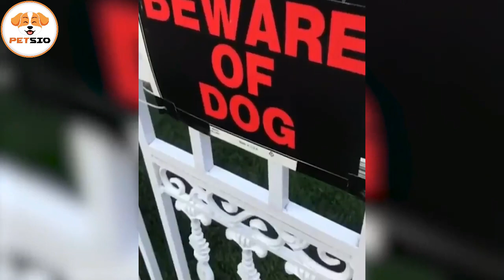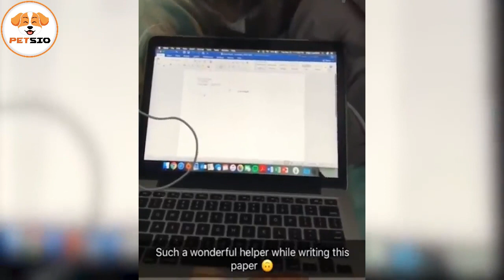😳😘❤️animalshorts petshorts shorts youtubeshorts shortsvideo petsio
📦 Professional Dog Training Tips and Tricks:-
 Train Your Dog According To Our Professional Trainer.